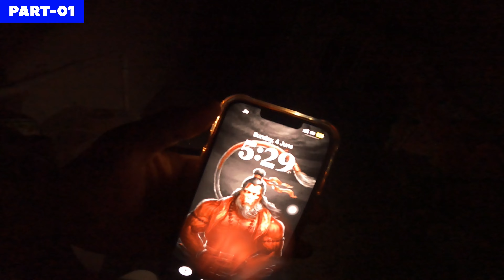RC390 Chase Run🔥By R15v3 Sunday Charoti Ride PART - 01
VK's vlogs feature first-person POV footage from a helmet-mounted camera, giving viewers a sense of what it's like to ride on some of the most beautiful and challenging roads in India. My commentary and narration add a personal touch to each video, as I share my thoughts about the places I visit, the people I  meet, and the challenges I face on the road.